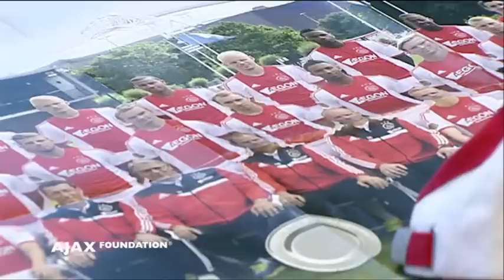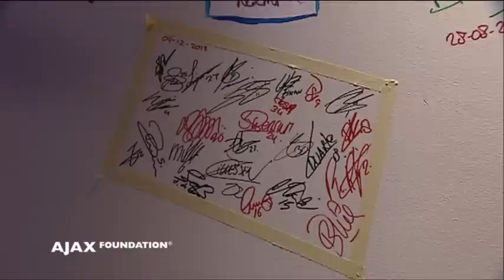Ajax bezoekt VUmc Kinderstad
This is an official video of Ajax Premium TV.